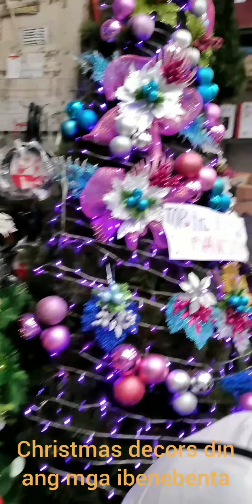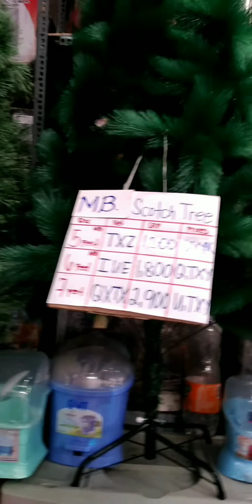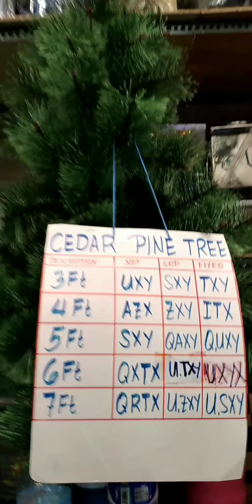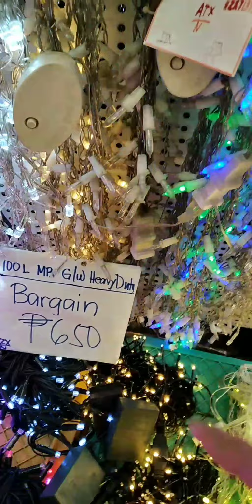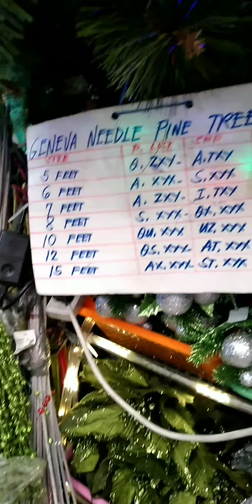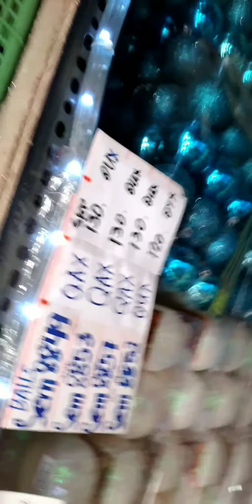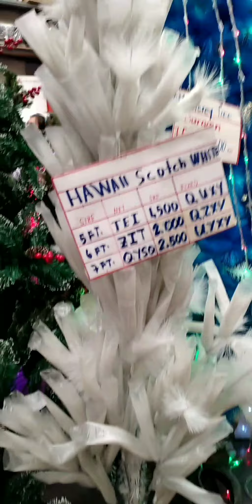Christmas decor store in Divisoria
murang bentahan ng christmas decorations na matatagpuan sa Divisoria
located at Soler st.beside 168 mall at the back of 999 mall
maaring bumili ng retail at wholesale.ayon sa salesman ay may discount pa sa bulk orders.
maliban sa tindahan na ito ay marami pang tindahan sa paligid na christmas decorations din ang ebenebenta